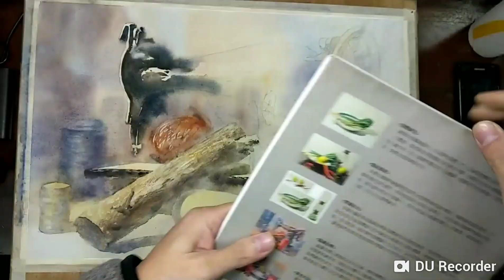張硯暉教程(縮時)靜物組合畫畫看~關於水彩的基礎練習01watercolor文硯美術-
張硯暉這頻道
有一些
繪畫理念與教學分享~
畫室生活的成長與茁壯~
尋找美的旅行記憶~
小孩與家人的歷程~
俺家喵咪的日常~
腦中與現實交錯的世界~
建構在這有趣的頻道~
形成了一位藝術家~
我是張硯暉